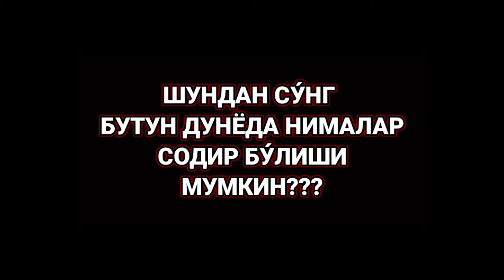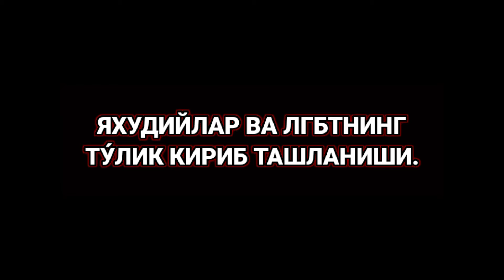АГАР ГИТЛЕР УРУШДА ГАЛАБА КОЗОНСА НИМА БУ́ЛАРДИ ? - [ АДМИРАЛ ]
Ассалому Алейкум ду́стлар. Бугунги видеода агар Иккинчи жахон урушида германия галаба козонса бутун дунёда нималар содир бу́лиши мумкинлиги хакида гаплашамиз. Якин дакикалар ичида сиз гитлернинг галабадан кегингн яхудийларга русларга ва мусулмонларга нисбатан тузиб ку́йган режалари хакида билиб оласиз.

Agar ikkinchi jahon urushida Gitler g'alaba qozonsa nima bo'ladi.